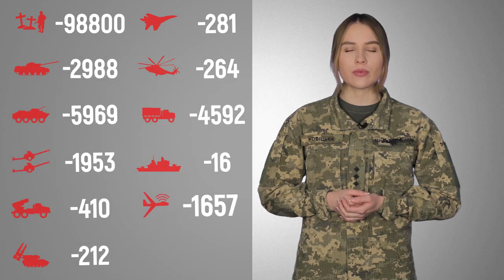Загальні бойові втрати противника з 24.02 по 19.12